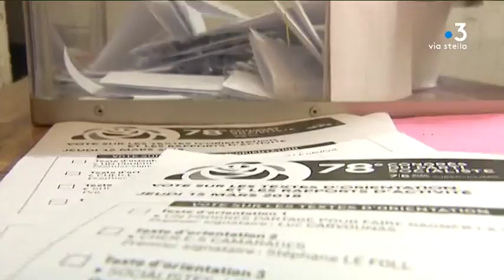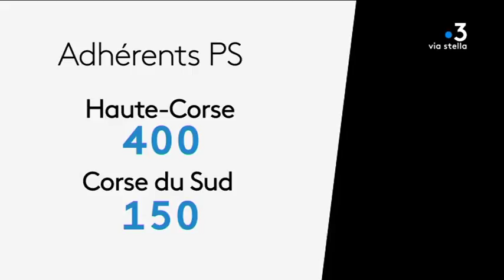Parti socialiste corse es-tu là ?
Intervenant : Emmanuelle de Gentile, première secrétaire fédérale de Haute-Corse.

Reportage : BONIFAY Sébastien ; DAVID Mathieu ; GOUTY Alex ; KINANY Ramsey.